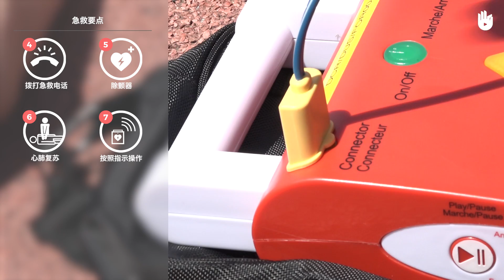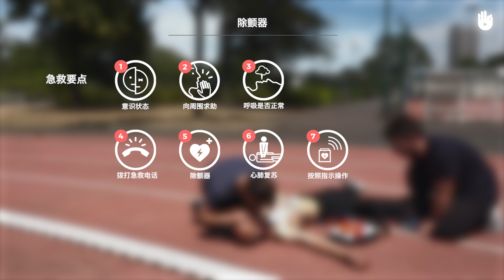急救：如何使用除颤器 | 学习急救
参与视频制作及翻译，获得志愿者证明，立刻登陆翻译工坊 factory.sikana.how
同时加入微信小组：Skana09 认识志同道合的小伙伴：）

评论告诉我们您想学习什么？我们将根据您的意见拍摄新的视频。

Get the full First Aid program on our website by clicking on the following link

访问我们的网站 发现更多免费实用教程，主题涵盖: 健康，烹饪，DIY，个人创业，运动，生活共享以及更多…

__Translation - xue, sikana_china